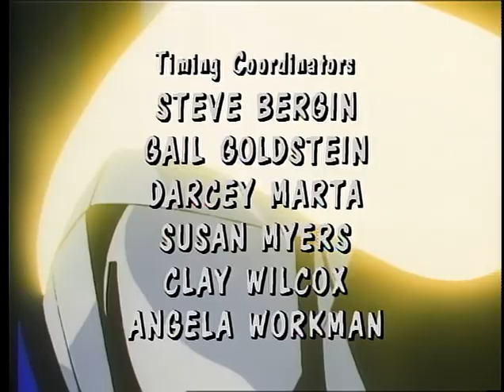Saber Rider And The Star Sheriffs E09 The Hole In The Wall Gang